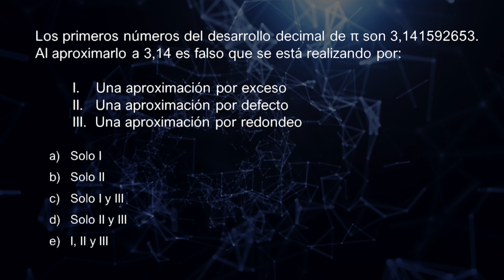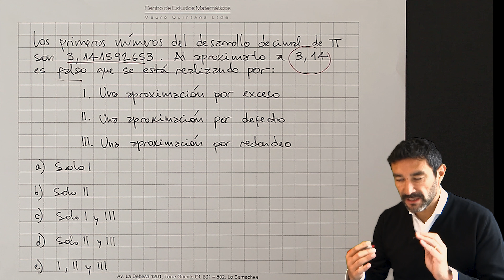Ejercicio de Números: Aproximaciones por exceso, defecto y redondeo - Profe Mauro Quintana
Hola chic@s!! En este video les ayudo a resolver un ejercicio de aproximación de números.

Recuerda que si quieres pedir algún ejercicio, tienes alguna duda o sugerencia, te puedes comunicar con nosotros a través de nuestro grupo en Facebook y de todas nuestras redes sociales en:

Centro de Estudios Matématicos Mauro Quintana Ltda.